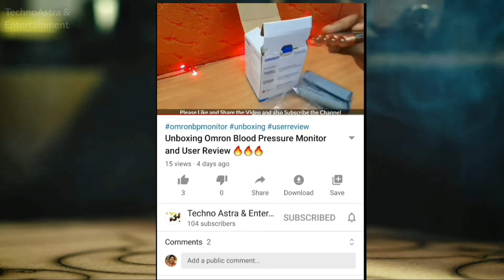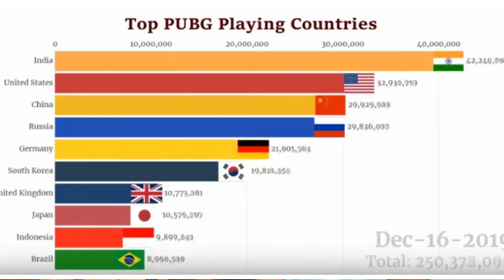Itni kamaai ki PUBG ne INDIA se 🔥🔥🔥🔥 OMG !!!!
About:
My name is Priyadarsh Singh and currently I am a Graduation student with Mathematics and Statistics as my subject and I live in Varanasi .